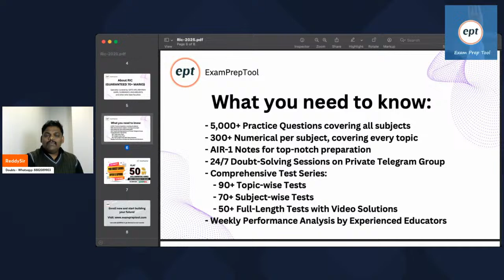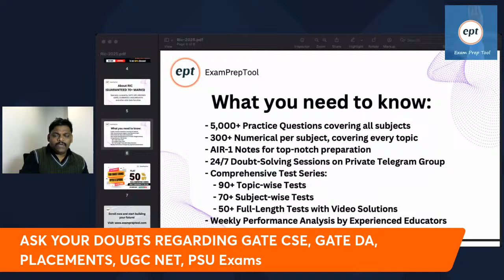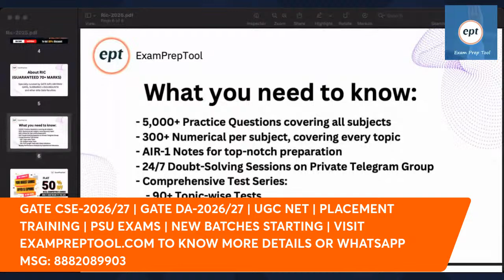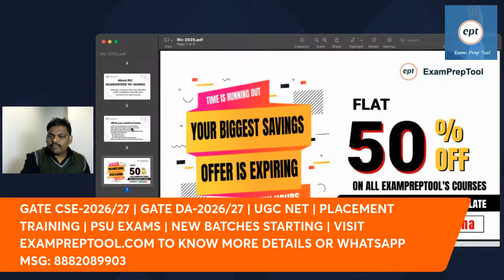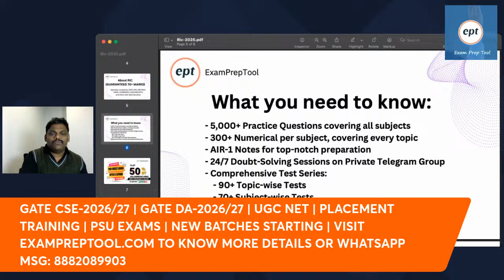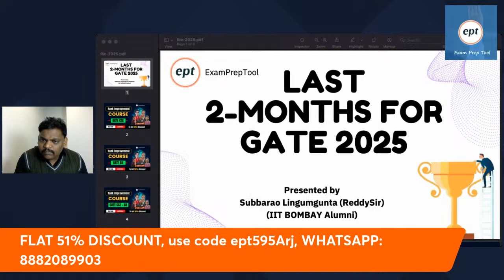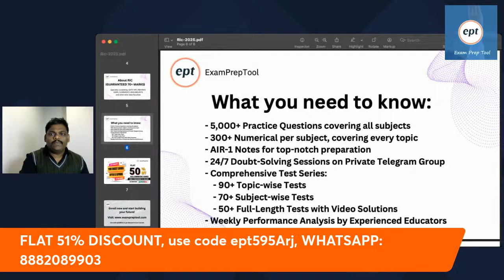70+ Marks Guaranteed in 75 days | GATE CSE | GATE DA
70+ Marks Guaranteed in 75 days | GATE CSE | GATE DA
for Any Doubts Whatsapp Message: 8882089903
EXAMPREPTOOL.COM

Welcome to ExamPrepTool - Your One Stop Solution for all CSE related courses🚀

Premium Live + Recorded lectures by experienced GATE faculties
Over 5000+ practice questions covering all the subjects will be provided
20years previous year questions (PYQ's) along with detailed solutions for all our enrolled candidates.
Top-notch AIR-1 notes.
24*7 doubt-solving sessions on our Private Telegram Group for resolving the doubts of candidates
Weekly Performance Analysis by our experienced educators.
Periodic revision cycle of all subjects